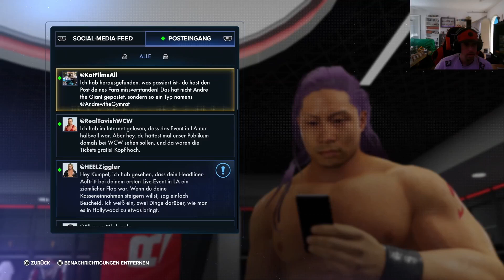Let`s Play WWE 2k23 #44 Walk of Shame (The Lock)